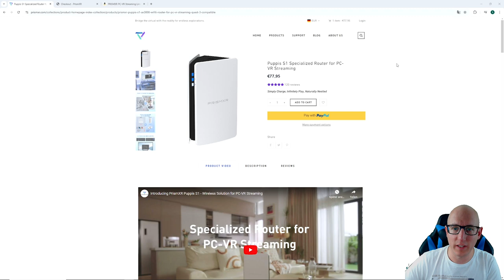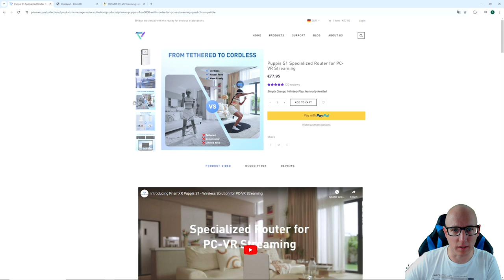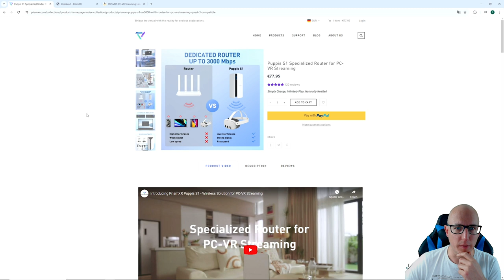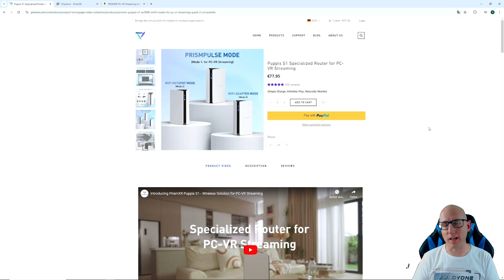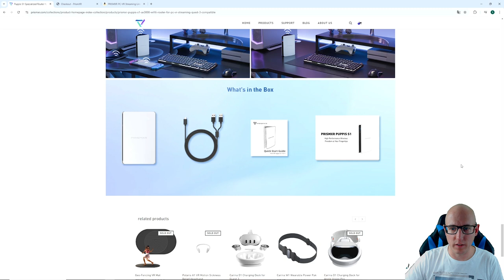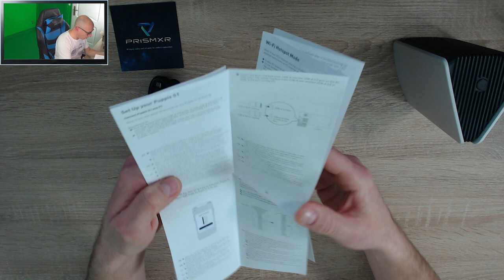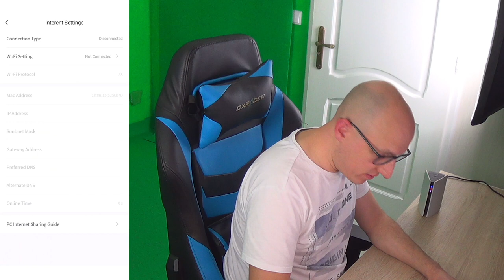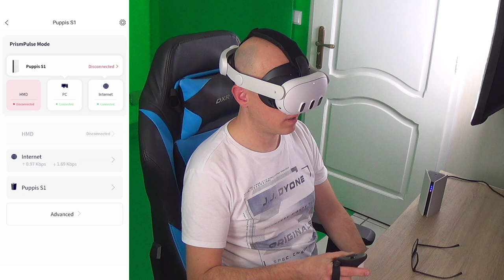PrismXR Puppis S1: Ultraschneller WLAN Router für PCVR - Quest 3, Quest 3S, Pico 4 & mehr!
Kabellose PCVR Freiheit mit dem PrismXR Puppis S1 erlebst du VR-Gaming auf einem neuen Level! Dieser spezialisierte Router bietet ultraschnelles WLAN mit bis zu 3000 Mbps, einen leistungsstarken Dual-Core-Chip und die bahnbrechende EaseLink-Technologie. Dank der dedizierten 1-zu-1-Verbindung zwischen VR-Headset und Router genießt du maximale Stabilität und minimale Latenz. Kompatibel mit Headsets wie Quest 2, Quest 3, Quest 3S, Quest Pro, Pico 4 und mehr. Ob als WLAN-Hotspot oder Adapter – der Puppis S1 ist dein zuverlässiger Partner für ein immersives und störungsfreies VR-Erlebnis!

Amazon Link zum Puppis S1 von @prismxr-1024

Aktuell im Black Friday Deal für 71,99€

▌Shop ▌
Meta Quest 3 128Gb

Bobo VR P4 Twin Battery Upgrade Combo

▌Inhaltsverzeichnis ▌
Intro 00:00
Begrüßung 00:13
Homepage und Technische Daten 03:15
Unboxing 09:19
Erstinbetriebnahme 14:51
Quest3 Virtual Desktop Arizona Sunshine2 18:04
Quest3 Virtual Desktop Half Life Alyx 18:43
Pico 4 Pico Connect Half Life Alyx 19:26
Fazit 19:42
Outro 28:32

▌Social Media ▌